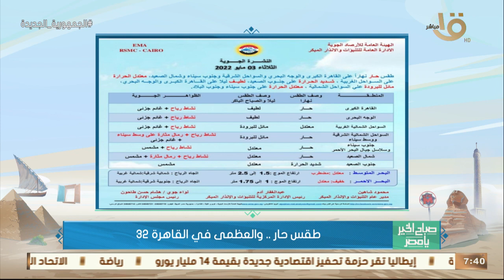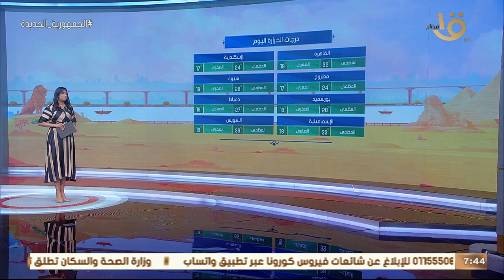الأرصاد: طقس حار نهاراً وانخفاض درجات الحرارة بشكل كبير ليلاً.. وبيان بدرجات الحرارة المتوقعة اليوم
صباح الخير يا مصر | الأرصاد: طقس حار نهاراً وانخفاض درجات الحرارة بشكل كبير ليلاً.. وبيان بدرجات الحرارة المتوقعة اليوم